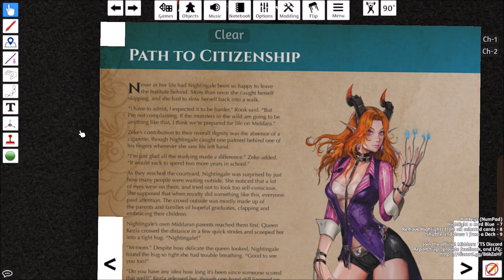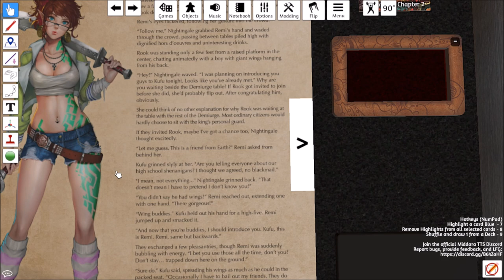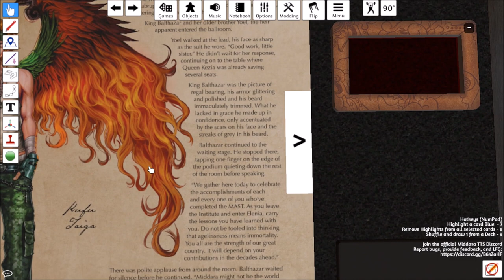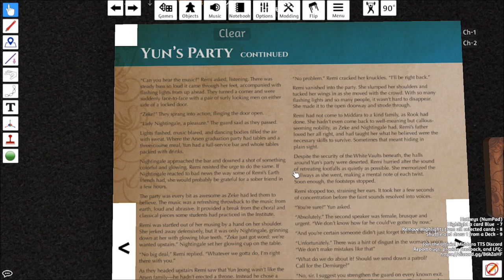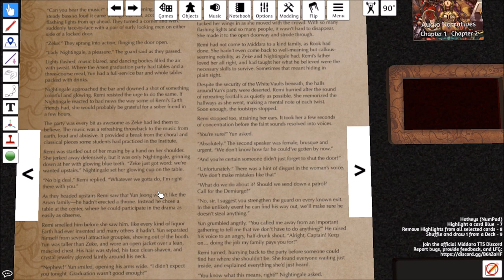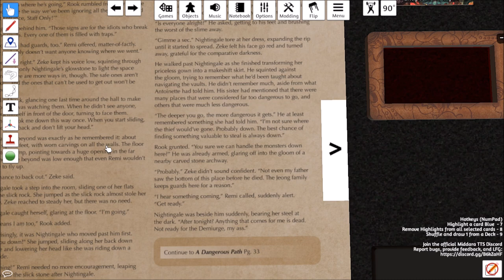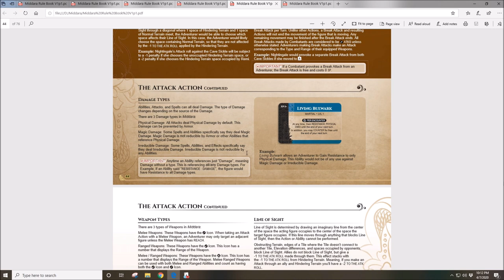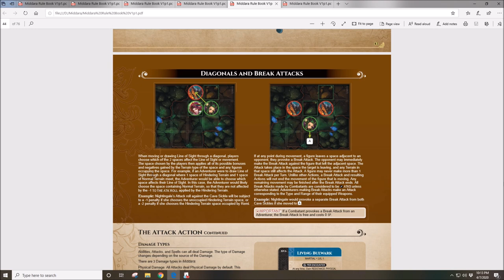Let's Play Middara (Part 7) A Dangerous Path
We graduated and what better way to celebrate than to skip out of the party and explore some deep dark vault?

Nothing too special about this first encounter. Just an opportunity to test out your custom builds and see where everyone is at. Or you can just show off how manly Rook is.